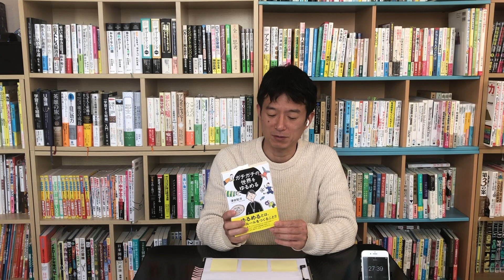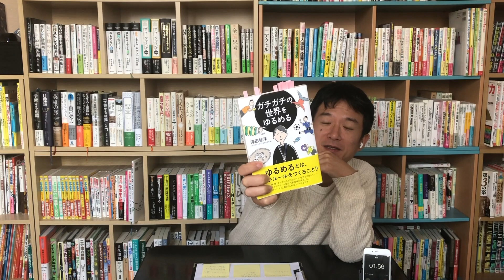この場で速読して本紹介 その１６９「ガチガチの世界をゆるめる 」澤田 智洋 著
ガチガチの世界をゆるめる
澤田 智洋 著
こいずみ めい イラスト

タイトル通りの本で、Amazonの書評も良い感じで、でもなんて言うか、初めての読後感です。
心がガチガチだったんだな、って思ったし、心がゆるまるのがわかりました。

でも、うまく言葉にできない！
そのくらい初めての感覚です。
そして多くの人達に読んで欲しい。

障害のある方との関わりの有無ではなく、多くの人に読んで欲しい一冊です。